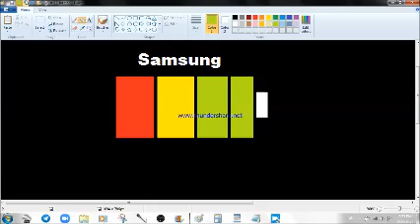Phone batteries comparison (Nokia vs Samsung vs Apple)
That's how it drain the phone battery